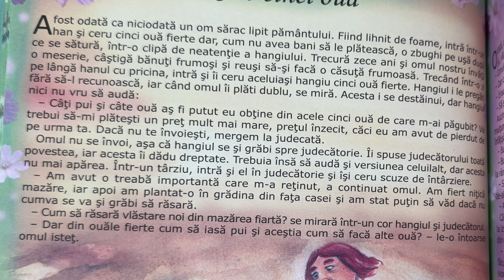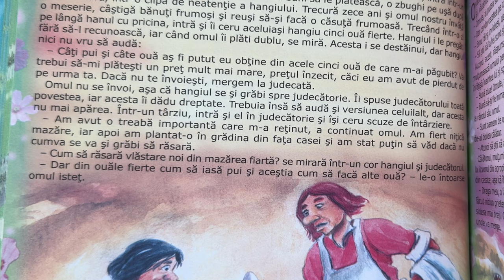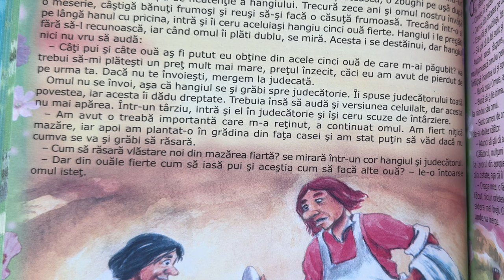Cele cinci ouă 🥚 Povești pentru copii în limba română | Povești scurte 4K (153/365)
Povești noi cu pentru copii. Povești pentru copii în limba română. Povești scurte audio în 4K. Să citim o carte de poveste împreună. Basme și povești de lectura.

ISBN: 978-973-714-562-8